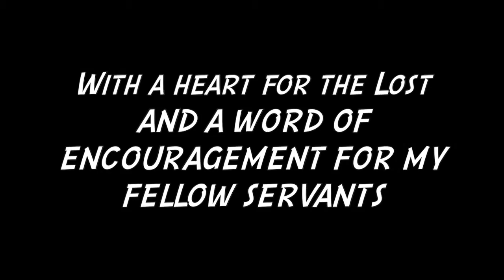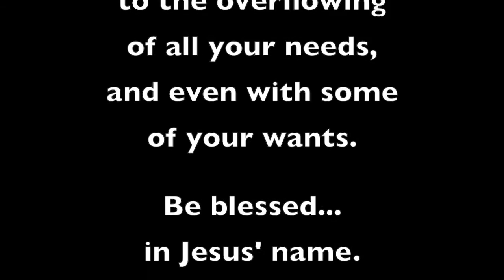Millennial Tidbit 4/4 Your Super Powers like the Lord's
Earthly visions of days and powers ahead for the Servants of the Lord
w/ Walter B. Shepherd
TYJ